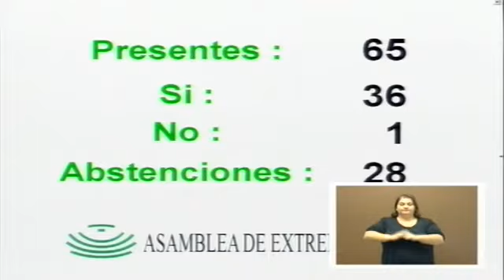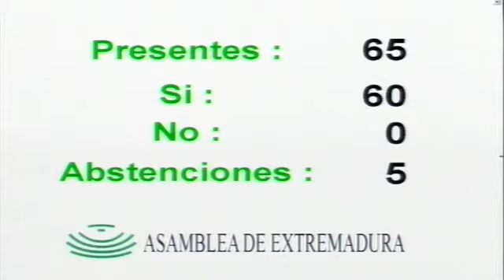VOTACIONES, Sesión Plenaria 66, de 11 y 12 de diciembre de 2013